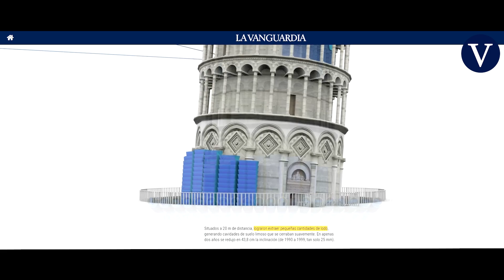'La Vanguardia' supera los 100.000 suscriptores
Primer objetivo cumplido: La Vanguardia ha superado las 100.000 suscripciones que se puso como reto para este 2021. Un mes antes de lo previsto y gracias a la confianza de nuestros lectores en la nueva suscripción digital que se puso en marcha hace poco más de un año. Ante el escepticismo de aquellos que veían difícil que los lectores pagasen por informarse con rigor, la realidad ha sido tozuda: los contenidos de calidad son el referente.

Las suscripciones son el reconocimiento al trabajo periodístico que la redacción de La Vanguardia aborda con el compromiso de calidad y el rigor. Un compromiso vigente desde la fundación de nuestra histórica cabecera que quiere seguir creciendo en el terreno digital superando nuevos retos.